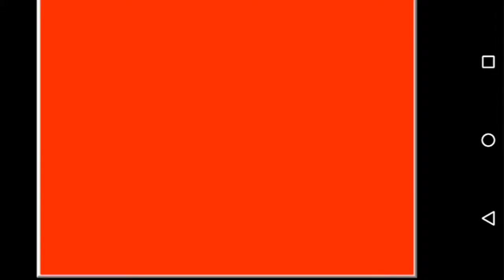( kof wing of Justice ) Orochi iori VS Orochi iori FE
O iori WF xiii vs A.I.Y

Iori yasakani vs iori yasakani FL

demon yagmi vs nuclear ralf

boas wiced kyo vs demon yagmi

Ruthless gustab plus vs demon yagmi

Orochi iori CT vs Orochi kusangi wf

Pakistan team vs India team

O kyo kusangi Lv3 vs ruthless gustab plus

O kyo kusangi Lv3 vs A.I.Y

nao the pale killer vs O kyo kusangi

Arbaz team vs arshad Usman team

boss red iori vs boss wiced kyo

boss red iori vs boss O iori AR

phonix orochi vs final orochi

kenasu A.vs boss kyo

O iori Re-make vs iori yagmi A.I.Y

orochi kyo vs orochi iori

legend first kyo vs iori yagmi fentching